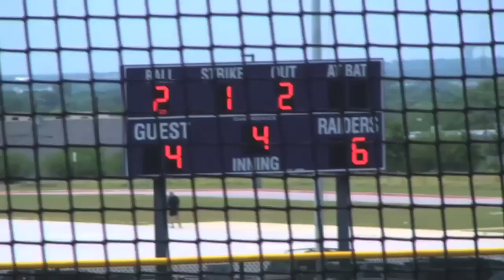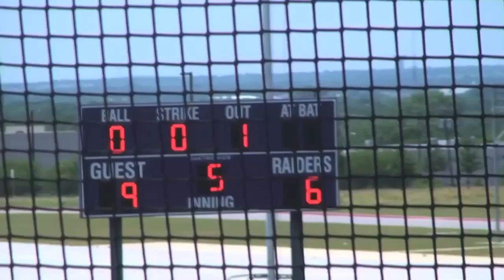Softball Kingwood vs Rockwall Game Wrap